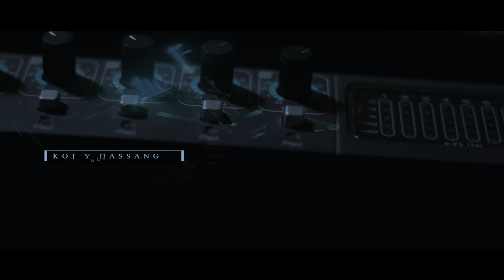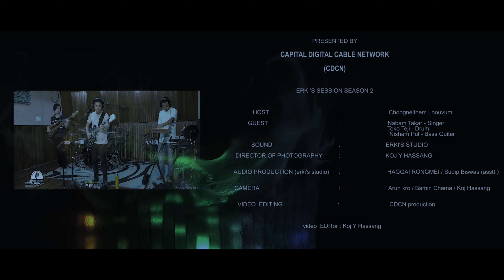ERKI'S SESSION || SEASON-2 || NABAM TAKAR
ERKI'S SESSION SEASON-2 || Takar Nabam
From CDCN Archive,2020